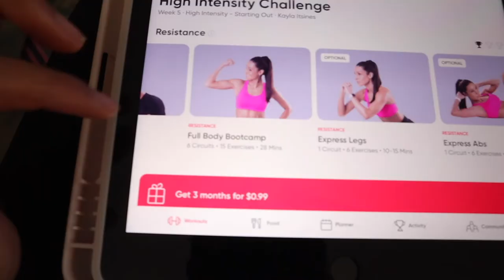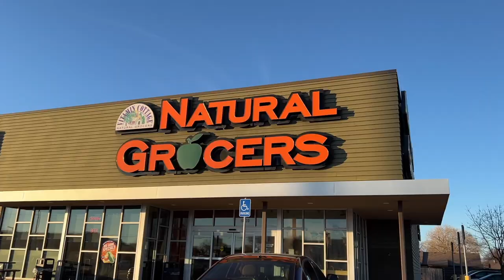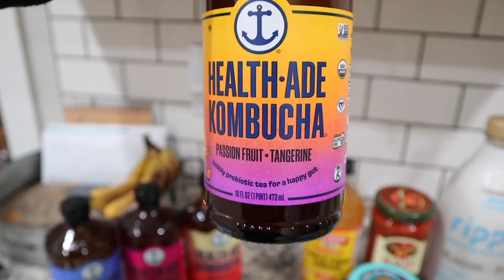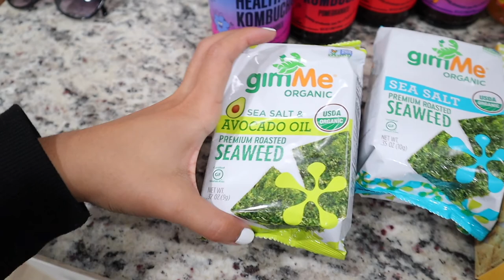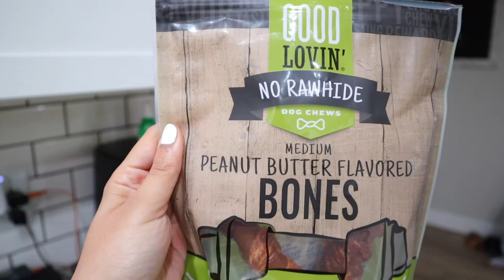Few days in my life Vlog | getting my nails done, tiktoks sushi roll in a bowl, my dogs 3rd birthday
In this video, I share a Few days in my life Vlog | getting my nails done, tiktoks sushi roll in a bowl, my dogs 3rd birthday, new hair product

Hello lovelies😘 come hang out with me for a few days. in this few days in my life vlog, i try out the tiktok sushi bowl recipe, unbox and test the Incommon magic myst universal elixer (link and code below), get my nails done, go grocery shopping at Natural Grocers and give a grocery haul, taste test the siete dairy free chips, and celebrate our dogs 3rd birthday.

iPad pencil
What's on my iPhone 13 Pro | aesthetic iOS 15 setup, customized widgets, useful must have apps
✰WHAT I USE TO FILM✰

XOXO,
shanelle renee